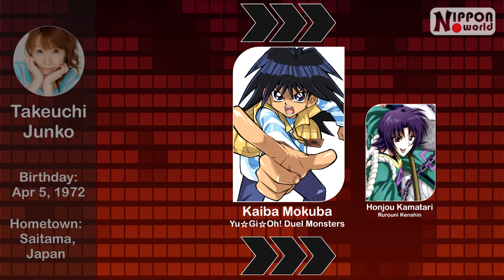Naruto Family Seiyuu Other Roles | Boruto: Naruto Next Generations